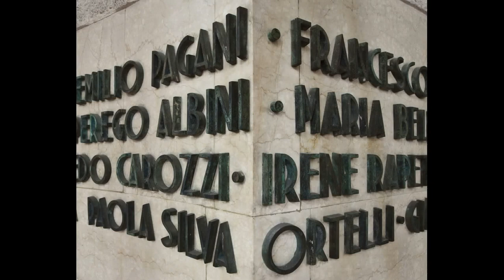Milano Ospedale Niguarda - Chiesa Dell'Annunciata - capolavoro d'arte "razionalista fascista"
l bando di Concorso Nazionale per il progetto dell'ospedale fu pubblicato il 20 ottobre del 1926. Nessun progetto fu però ritenuto adeguato alle esigenze espresse nel bando. Dopo 5 anni il progetto venne affidato all'ing. Giulio Marcovigi, con la collaborazione dell' architetto Giulio Ulisse Arata e la sovrintendenza sanitaria diEnrico Ronzani. (13 luglio 1932).

Le differenze principali del nuovo progetto rispetto agli altri presentati si riassumevano in maggiore attenzione al contenimento delle infezioni ospedaliere dovute a una minore promiscuità dei malati e a strutture più razionali, unite a un'esigenza di contenimento dei costi di gestione.

L'impianto architettonico, caratterizzato da un'imponente architettura razionalista tipica degli anni '30, oggi tutelata delle belle arti, aveva caratteristiche uniche per il tempo.

Idea progettuale.
Le principali innovazioni:
- raggruppamento delle infermerie in un numero ridotto di padiglioni di tipo a corridoio e di cinque piani
- riduzione del numero di letti per ogni infermeria a 6, raggruppati in sezioni di circa 30 letti, per separare meglio i malati
- costruzione dei sotterranei non adibiti a comunicazione tra le infermerie, ma al trasporto dei materiali infetti e dei cadaveri
- collegamento tra i vari padiglioni mediante porticati e strade sovrastanti
sostituzione del tetto con terrazze utilizzabili come veranda per i convalescenti
potenziamento delle strutture di accettazione e smistamento dei malati che rendessero più efficiente il servizio di accettazione
mantenimento dell'area verde ma a viali alberati e prati, in modo da risparmiare in manutenzione.
La struttura rispondeva al nuovo concetto di ospedale che da cronicario per lo più affidato all’assistenza dei religiosi.

Arte.
All'ingresso, nella chiesa centrale, in aula magna, si trovano opere d'arte di artisti famosi dell'epoca: Aldo Carpi, Alberto Salietti, Anselmo Bucci, Cesarino Monti, Raffaele De Grada, Guido Marussig, Adolfo Wildt.

All'ingresso si trovano due sculture principali:

il gruppo degli Sforza nell'atto di donazione al Papa della Ca' Granda, di Francesco Messina.
San Carlo Borromeo che consegna ai Deputati Ospedalieri la bolla del perdono di Arturo Martini.